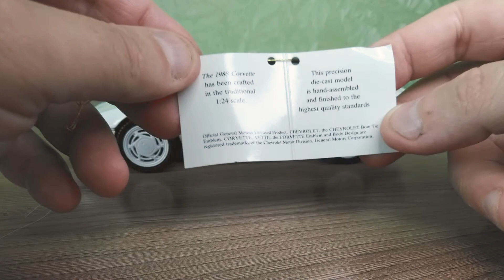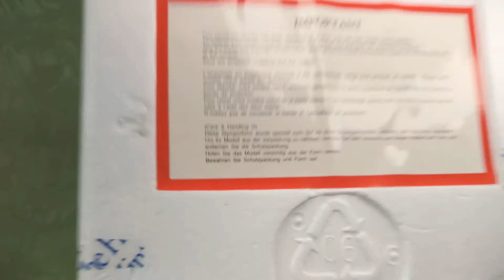Chevrolet Corvette 1988. franklin mint Модель 1 /24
Масштабная копия производства Franklin mint